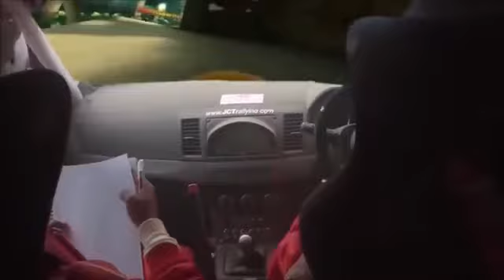Indian Mario Kart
wou